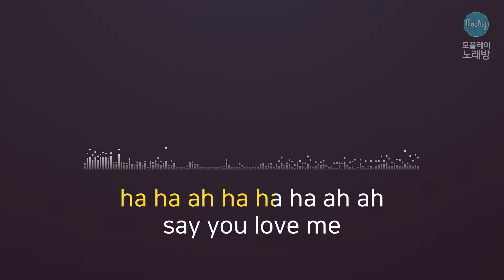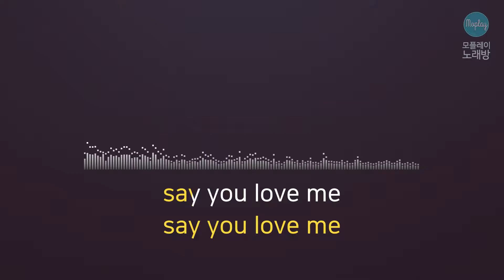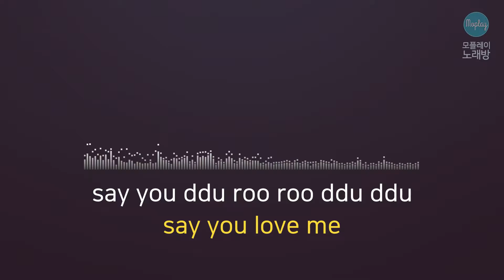[모플레이] 오마이걸(OH MY GIRL) - 한 발짝 두 발짝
오마이걸(OH MY GIRL) - 한 발짝 두 발짝

작사 진영
작곡 진영, MAXX SONG, 안성찬